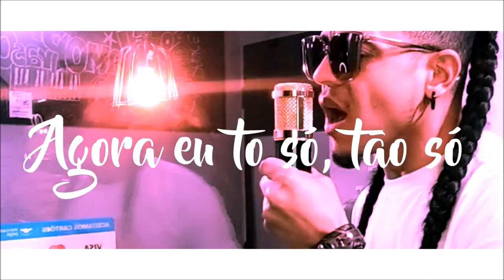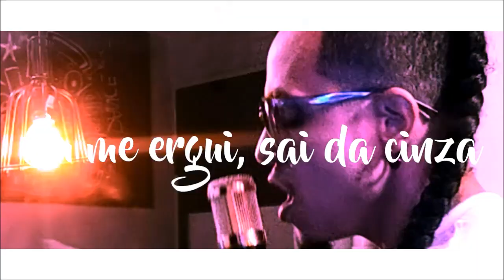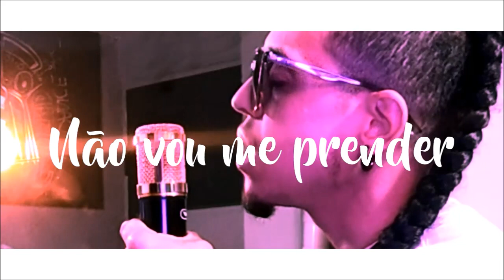Chris Brown - Yellow Tape (Versão Em Português)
ATENÇÃO: ESSA MÚSICA NÃO É A TRADUÇÃO E SIM UMA VERSÃO!

Edição de Video: @kidprod_official

Disponível também em todas as plataformas digitais.